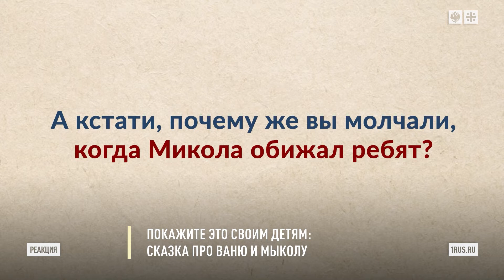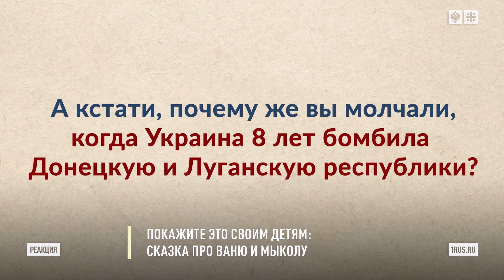12. Juni 2022